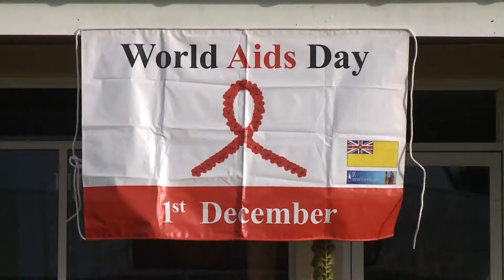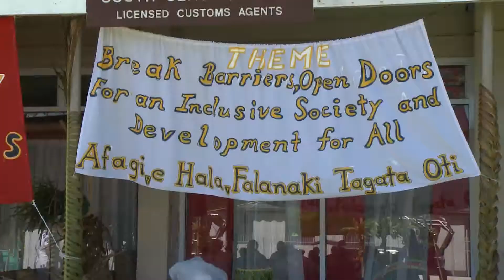BCN News English 5th November 2013